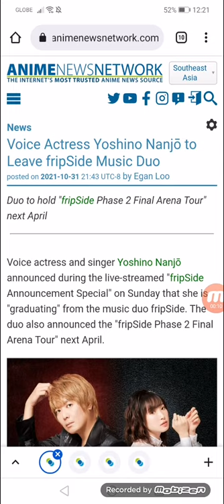Voice Actress Yoshino Nanjō to Leave fripSide Music Duo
Duo to hold "fripSide Phase 2 Final Arena Tour" next April